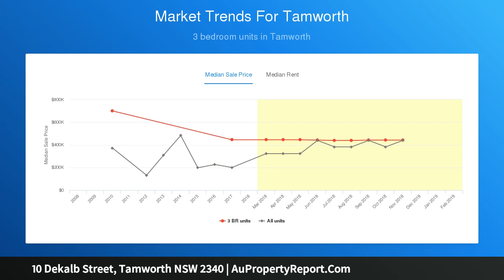10 Dekalb Street, Tamworth NSW 2340 | AuPropertyReport.Com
10 Dekalb Street, Tamworth NSW 2340
Property Type: house
Bedrooms: 3
Bathrooms: 3
Car Space: 2
PANORAMIC VIEWS &amp; TOTAL RENOVATION